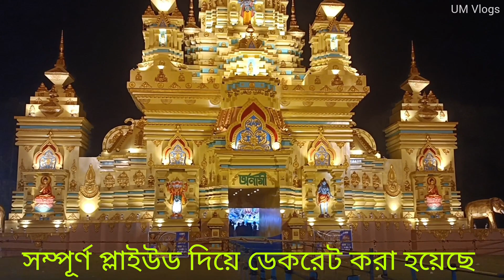Badkulla Durgapuja Pandel| Badkulla Anami Club Durgapuja pandel 2023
Welcome to my channel, Here u can see Badkulla Anami Club DurgaPuja pandel 2023| বাদকুল্লা অনামী ক্লাবের দূর্গাপূজা মন্ডপ পরিদর্শন | "যদি আমার চ্যানেলের ভিডিও গুলো ভালো লেগে থাকে তাহলে চ্যানেলটি subscribe করে দেবেন 🙏❤️" | I am new commer on YouTube, So guys please support me and subscribe to my channel. Thanks.

Videography:- Ujjal
Editing:- Ujjal